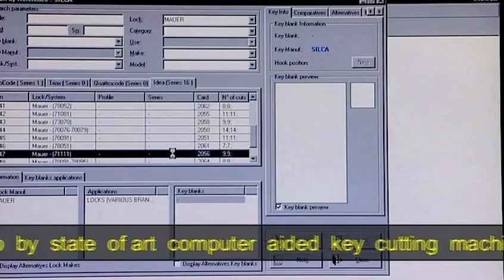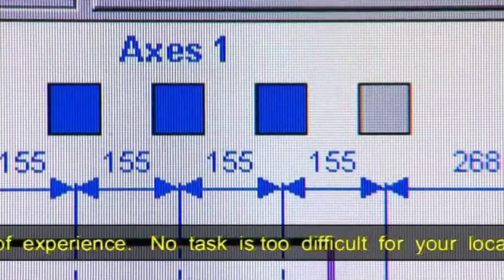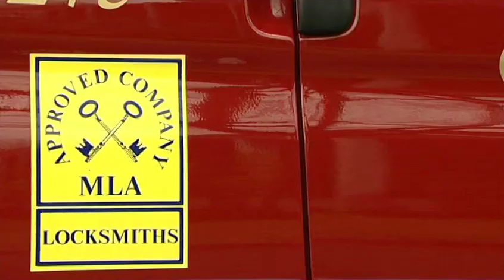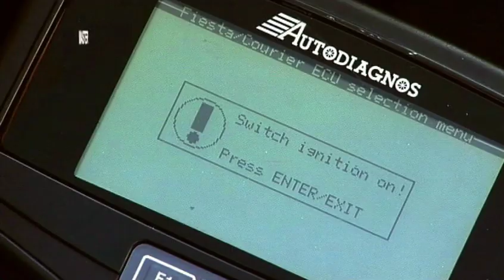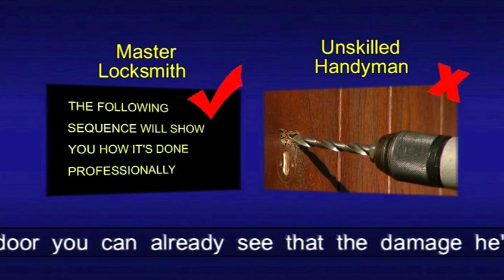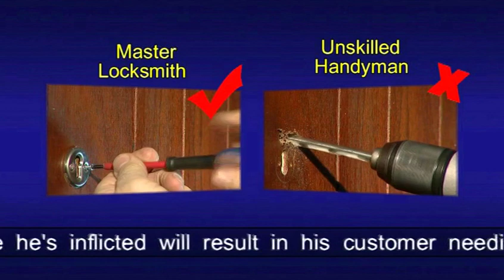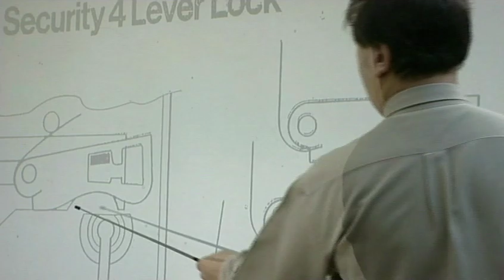Locksmith Wilmslow Master Locksmiths Association MLA Video.m4v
Cusworth Master Locksmiths Manchester  are based in Wilmslow, Cheshire - close to Macclesfield, Stockport and Manchester.
We operate on a customer oriented basis and provide a full compliment of  Stockport locksmith services including:

    All Lock Makes Opened, Repaired or Replaced
    Upvc, Wood and Metal Door Locks
    Upvc Locks Specialist
    Locks Upgraded
    Burglary Repairs/ Stolen Keys
    Insurance Work
    Outside Coded Keysafes for Home Help
    Commercial and Domestic Safes Supplied and Serviced in Stockport

We are fully insured and all our work is guaranteed. Wilmslow's Cusworth Master Locksmiths are also fully vetted and are company members of Master Locksmiths Association and are CRB checked for your peace of mind.

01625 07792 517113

The Master Locksmiths Association is a non-profit making body; established to set and promote standards of conduct, practice and materials within locksmithing. It also encourages its members to further their knowledge through ongoing education, regional meetings, seminars and the information disseminated through its membership magazine Keyways.

As the largest and longest established locksmiths association in the UK, standards of entry to the MLA are high and its motto of "Skill and Integrity" emphasise its determination to ensure that the public, government and industry receive the correct service and advice on security matters from its members.

From a small friendly meeting of 'like-minded' locksmiths in London, it has evolved into the professional organisation that it is today. The first meeting group instigated the embryonic Master Locksmiths Association in 1958 and in 1986 it became a limited company. 1994 saw a major restructure and now the membership is world-wide.